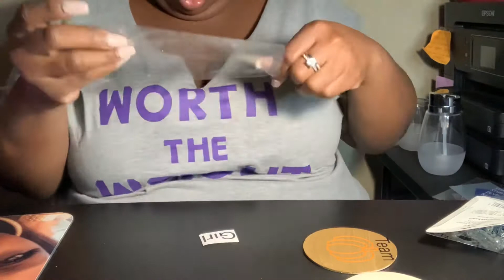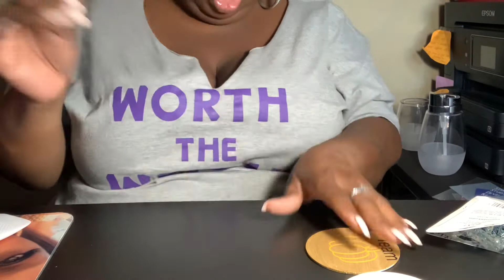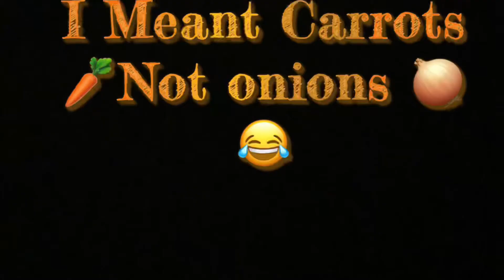Making Shrimp Soup + Staff Meeting